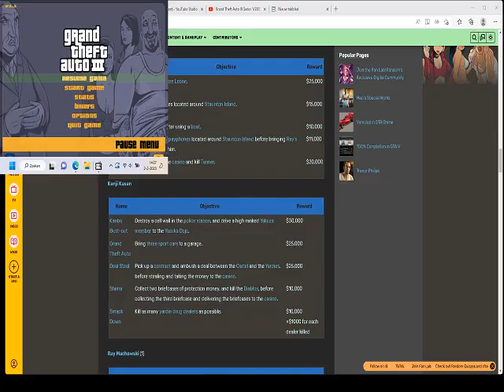Grand Theft Auto III Series 1/2001 | Smack Down #67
Kill as many yardie drug dealers as possible.